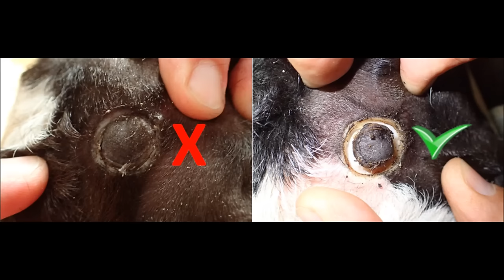Vidéo de démonstration du HORN'UP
KALFARM vous présente sa nouvelle vidéo de démonstration du Horn'up